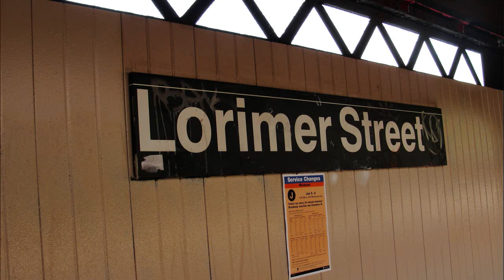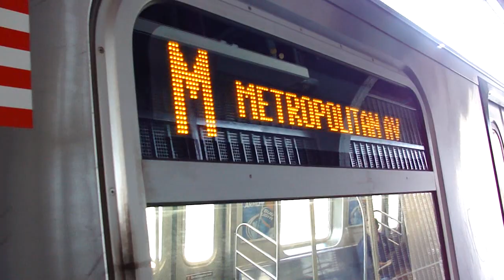Lorimer Street (Broadway El Line) #2!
*Note these were two separate videos combined as one!

Video #1: Manhattan bound M train arrives and leaves Lorimer Street, then seconds later you see a Queens bound J express train skipping Lorimer Street!

Video #2: Queens bound M train arriving and leaving Lorimer Street, then you see a Manhattan bound J local train arriving and leaving Lorimer Street!

P.S. This video was taken on Wednesday June 2nd, 2010!

Local station:
Lormier Street *J *Z

*J weekdays to Queens AM rush hours, mid-days (til 1:25pm), evenings, late nights and weekends. To Manhattan PM rush hours, mid-days (from 1:15pm), evenings, late nights and weekends!

*Z weekdays to Queens AM rush hours only. To Manhattan PM rush hours only!

Cross streets/locations:
Lorimer Street and Broadway
B48 (To Crown Heights-Franklin Avenue)

@ Broadway and Lorimer Street
B46 LTD (To Williamsburg Bridge Plaza or Kings Plaza)
B48 (To Greenpoint-Meeker Street)

The following person that was with me during the making of this video was PabloM201